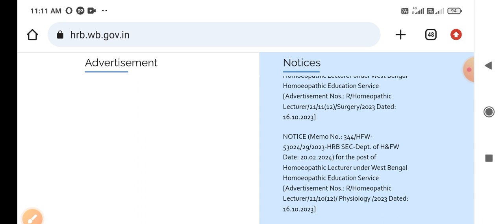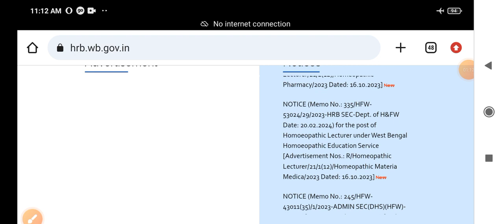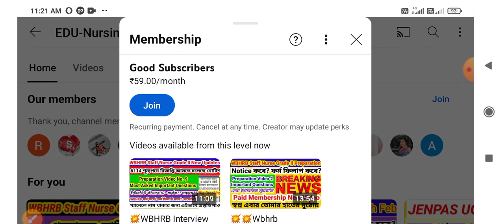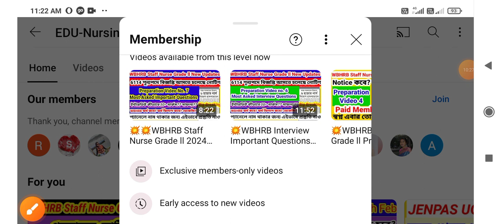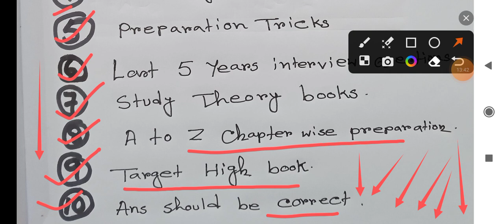💥💥WBHRB Success Strategy -Discover the Winning Tips and Tricks for Staff Nurse Grade II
💥WBHRB Success Strategy -Discover the Winning Tips and Tricks for Staff Nurse Grade II | Staff Nurse
💥WB Staff Nurse & CHA verification List Published💥Huge Students Name published 💥Date/Docoments list
💥💥WB Health Staff Nurse Docoments Verification New Notice 💥💥Date/ Docoments / Candidates Name💥💥Nurse
💥💥WBHRB Staff Nurse Grade ll Marks Calculation Live💥💥GNM / BSc Cut off marks 2024💥WBHRB Strategy 💥
💥💥WBHRB Staff Nurse Grade ll most important Questions 💥WBHRB Success Strategy 💥💥Most Asked Questions
💥WBHRB Interview Important Questions 💥 Video No. 10🔥Most Asked interview Questions WBHRB Preparation
💥WBHRB Interview Important Questions 💥 Video No. 9🔥🔥Most Asked interview Questions WBHRB Preparation
💥🔥WBHRB Staff Nurse Grade ll Most Asked Important Questions 💥💥Interview important Questions 💥💥WBHRB
💥WB Staff Nurse Recruitment 2024💥 WB Staff Nurse Jobs💥 WB Staff Nurse Recruitment 🔥🔥Eligibility/age💥
💥💥WBHRB Grade ll Form fill up Notice date

wbhrb staff nurse recruitment 2023 / wbhrb new update / wbhrb recruitment 2023/ montastic s santra

 govt staff nurse recruitment 2023 west bengal, nursing officer vacancy 2023, shrabani jana staff nurse vacancy, wbhrb, nursing job, best nursing jobs,   montastic s santra, montastic, nursing officer vacancy 2023,

nursing job,montastic s santra,wb bealth recruitment,techno pedia edutech tanmay sir
montastic s santra, montastic, momtastic nursing, staff nurse interview questions, staff nurse vacancy 2022, staff nurse recruitment